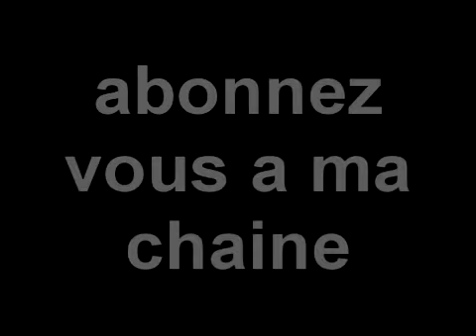video commanter sur battlefield 2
salut à tous les fan de FPS, de battlefield et autre jeu, ici antek...